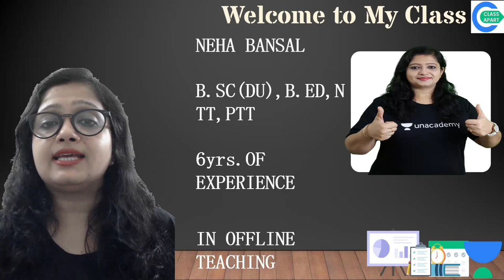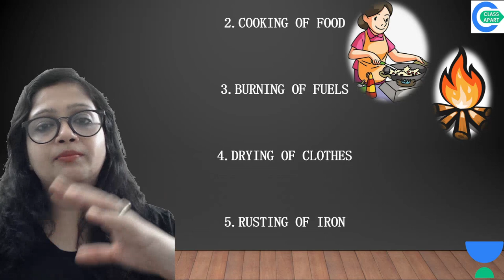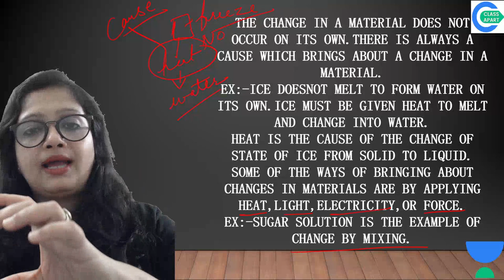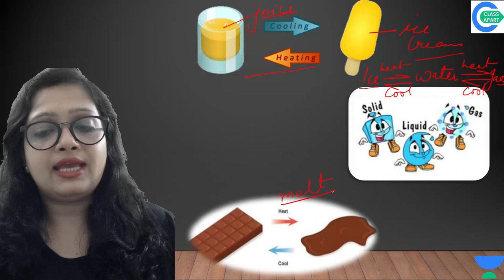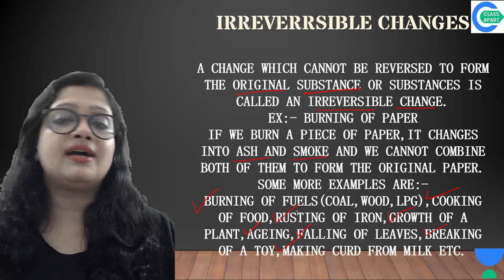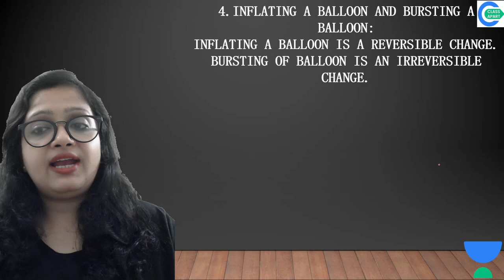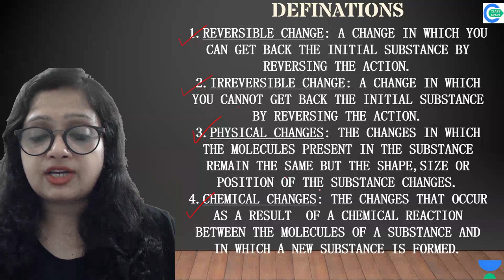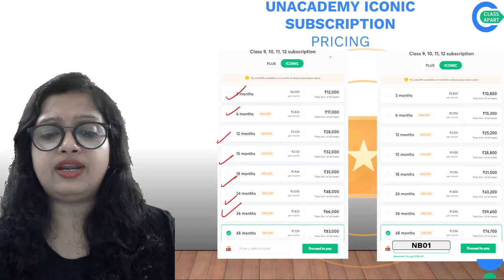Changes Around Us | Chapter 6 | Science | Class 6 | Class Apart | Neha Bansal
Today's Class is about "Changes Around Us" from Chapter 6 for Class 6 Science by Educator Neha Bansal who will be explaining the following topics in detail.

1. Learn from your favorite Educator
2. Dedicated DOUBT sessions
3. One Subscription, Unlimited Access to Live Online Classes and Videos
4. Real-time interaction with best-in-class teachers
5. You can ask doubts in live online classes
6. Limited students in each Online Class
7. Download the videos & watch them offline